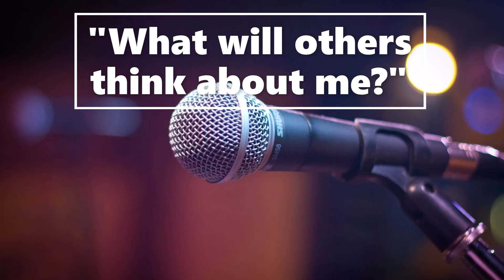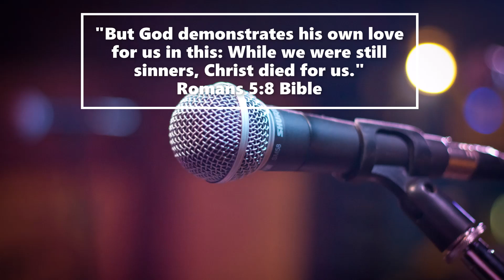Find Hope to Speak Without Fear | Public Speaking Motivational | Overcome Stage Fright | Bejoy Peter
Fear of public speaking can be overcome. More than techniques it is about hope. You need hope to survive mistakes you will make; failures you will encounter and criticism you will face. Speaking is not just about giving a talk; it is more about creating memories and impacting others with your words positiviely. Listen to this speech on finding hope to speak without fear. And you might just get inspired to speak in spite of your fear.

If you ask me what is that people fear the most about public speaking; I can answer in one word: Mistakes! I can almost see you nod your head in agreement. I have learned that mistakes will come no matter how talented you are or how best prepared you are. It is just the way we human beings are.

If you ask me again, what is that people fear about public speaking, I can answer again in one word: Criticism! This is tougher still. “What will others think about me?” Well, what can you do about that; absolutely nothing. People might smile at you and say nasty things behind your back. Well, why should you lose your sleep about something that you have no control over at all? Think about it.

Now, what if your mind goes blank? And thus make yourself a fool on stage! So what; my friend? Many great speakers began this way; and there is nothing to be ashamed about that. The brain sometimes makes its presence known by such tricks that it plays. Don’t worry; your mind will back you up with better speeches in the days ahead.

But then you might battle with feelings of inferiority—the feeling that others are better and you are not good enough. My friend, the truth is that God created you unique and you can speak on stage with that strong conviction in your heart. Shortcomings can blaze with God’s glory if you allow him to do it for you. Let me repeat that again for you. Shortcomings can blaze with God’s glory if you allow him to do it for you.

Now what if your speech is boring? Well you don’t become an interesting speaker the Day 1 you speak. It happens over time. The key is to understand people. Ask yourself what their fears, needs, and dreams are? You need to learn to speak not just logic but also with feeling and emotions. Simply be yourself and touch on life and life experiences while you talk.

Above all; create memories. Not just speeches.

If one person smiles because of what you said;
if one person is inspired to hold on for one more day and not give up saying “I quit” ;
if one person comes up to you years later and says that the words you spoke made a lasting impact on his or her life;
if one person makes a connect with hope in God through your words;
then that is what is the true stuff speeches should be made of.

And remember, if you attempted to speak; if you gave your very best; then even if you failed—it is triumph!

Thumbnail image: Photo by Abhilash Kumar